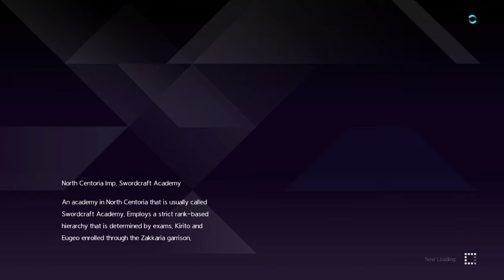Sword art online alicization lycoris part 4